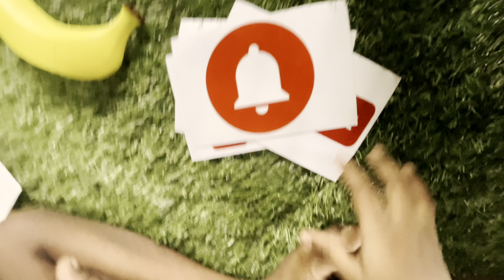Video # 81. How to solve a Banana Cube?